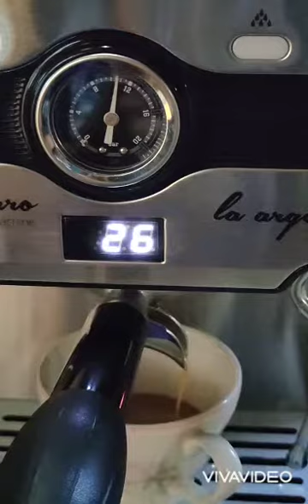cappuccino ala amatiran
cappuccino ala amatiran, wkwkwk
jgn fokus ke art nya y, failed mulu

18gr full robusta
150ml indomilk full cream
ferratti ferro fcm-3603